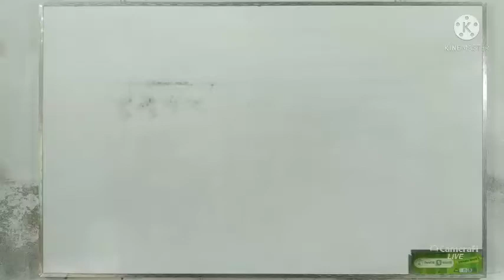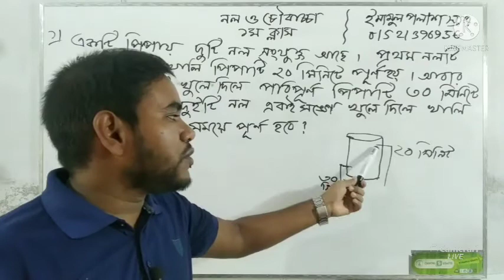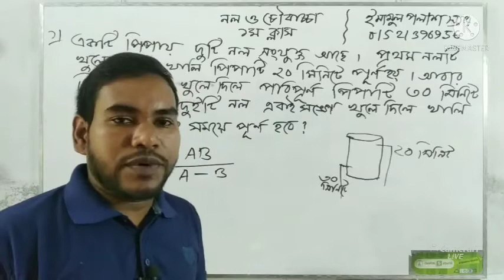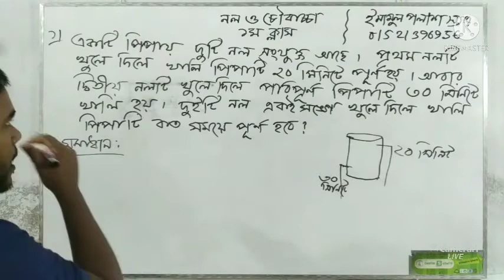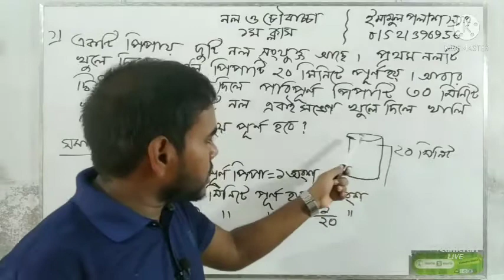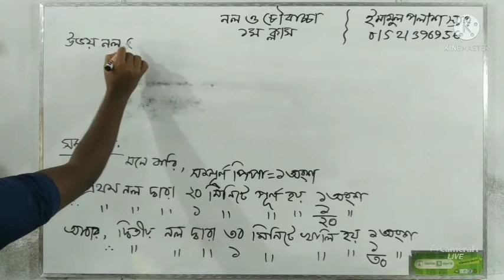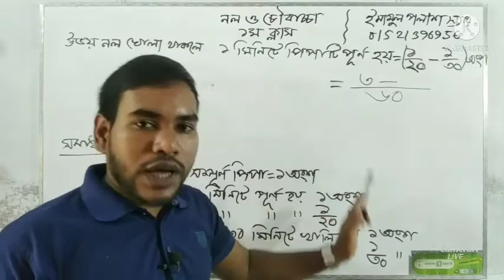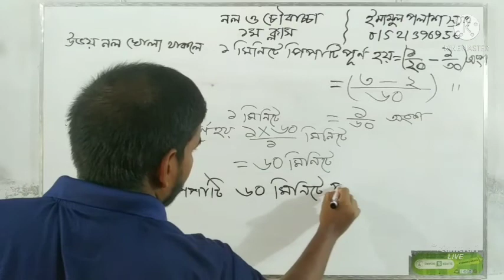নল ও চৌবাচ্চা।। ১ম ক্লাস।। Pipe & Cistern.।। Imamul Palash Sir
প্রথম নল খুলে দিলে ২০ মিনিটে পূর্ন করে এবং দ্বিতীয় নল খুলে দিলে ৩০ মিনিটে খালি করলে পিপাটি পূর্ণ হতে কত সময় লাগবে?

চাকরির পরীক্ষায় আসা প্রশ্নগুলোর বিস্তারিত সলুশন। যারা গণিতে খুবই দূর্বল, তারা নিয়মিত ক্লাস গুলো দেখুন। পার্ট আকারে প্রকাশ করা হবে। প্রত্যেকটি অংক বিস্তারিত ভাবে শিখবেন, তাহলে শর্টকাট নিজেই তৈরি করতে পারবেন। হাজারো শর্টকাট মুখস্থ করার চেয়ে বিস্তারিত ভাবে শেখাই ভালো।